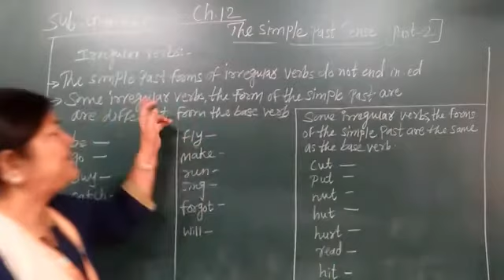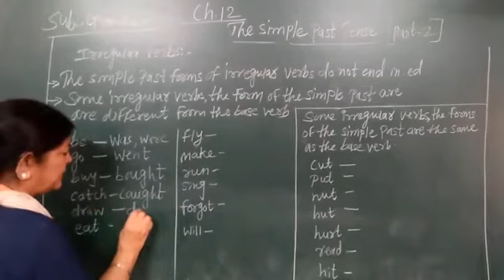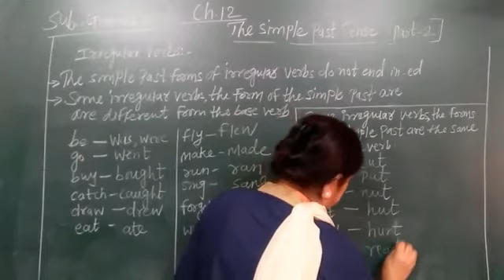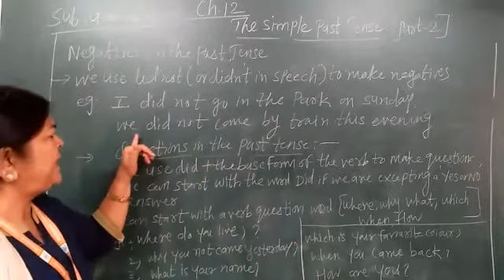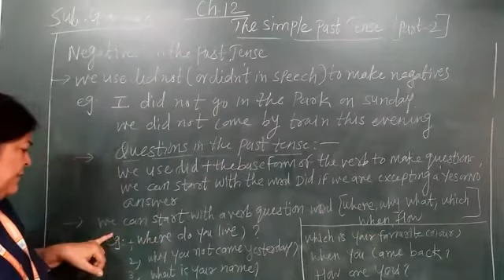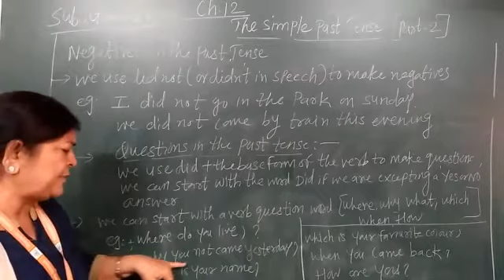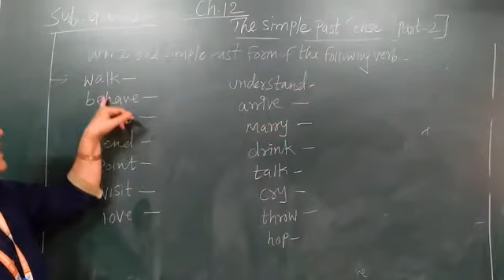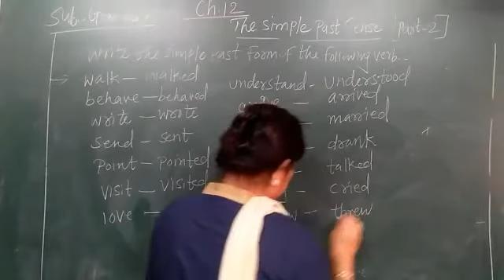EM | GRADE 4 | ENGLISH GRAMMAR | CHAPTER -12 THE SIMPLE PAST TENSE | PART-2